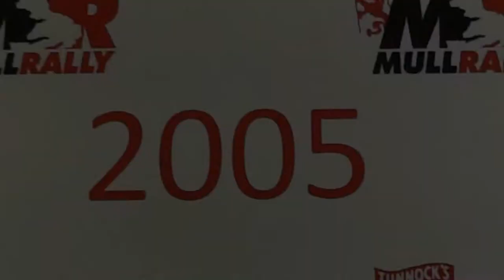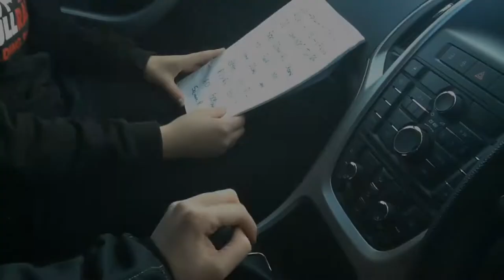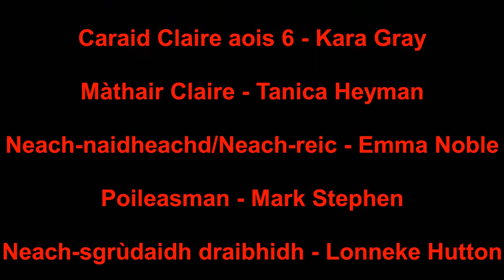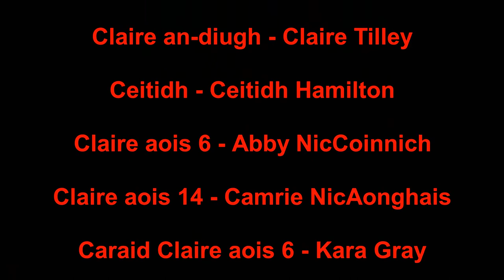Air an t-slighe | On the Road - Tobermory High School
Claire has always dreamt of competing in the Mull Rally. We follow Claire as she strives to make this dream become a reality.

Tha Claire air a bhith a' coiimhead air adhart ris an latha mòr sa fad a beatha. An seo chithear i a' strì gus àite fhaighinn aig Rally Mhuile.